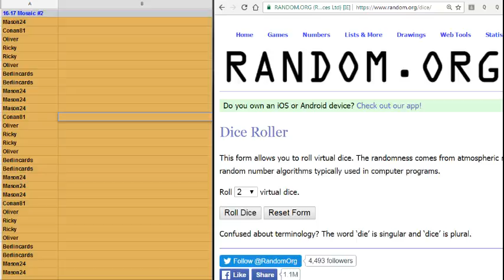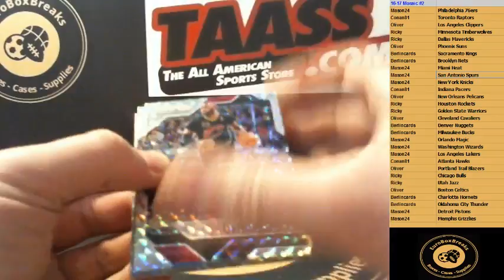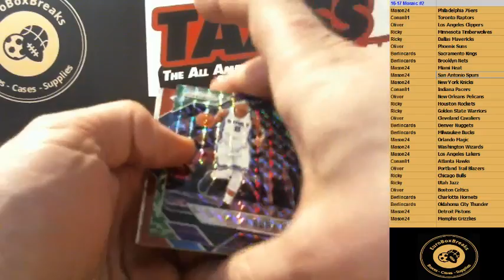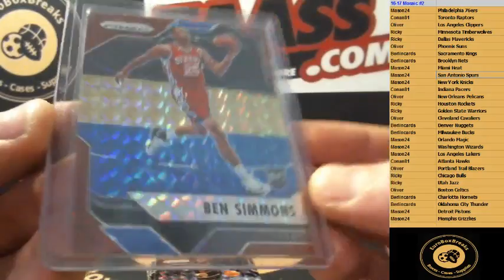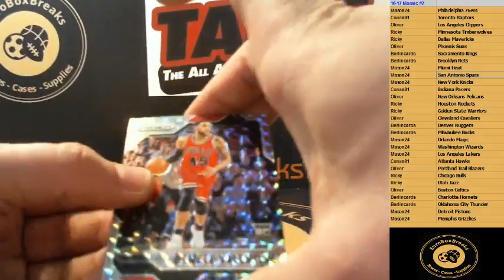2016-17 Panini Mosaic 1 Box Random Team Break #2